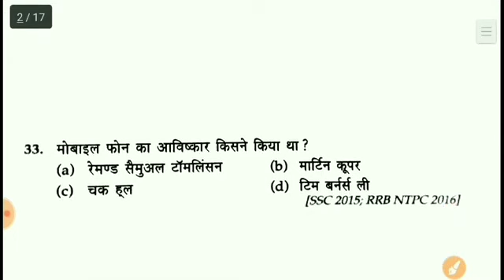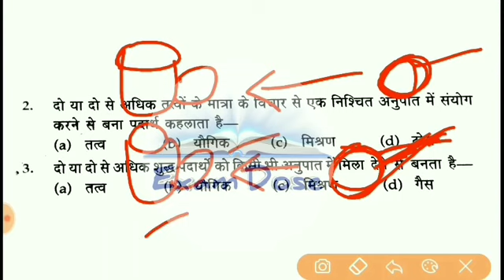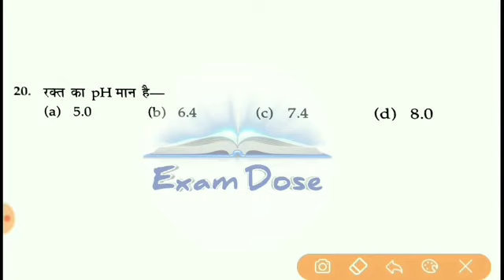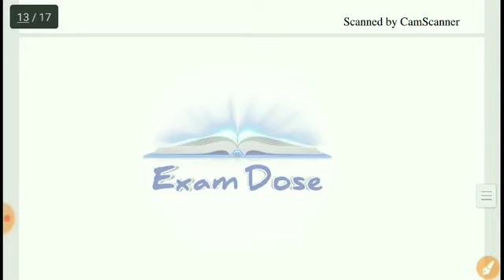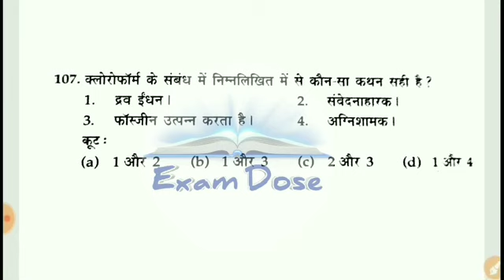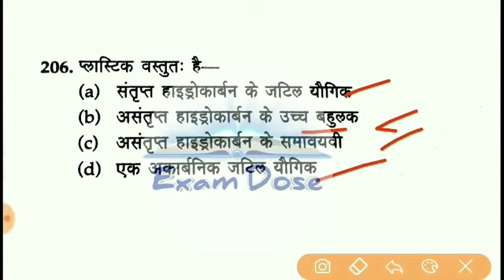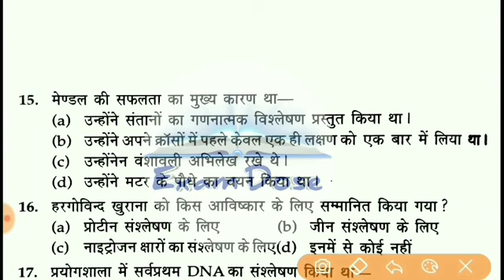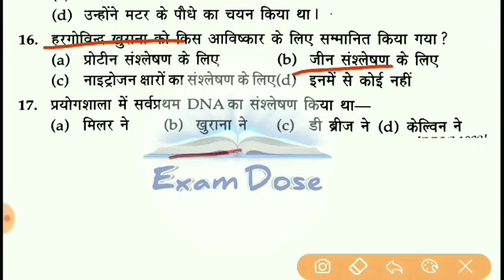#4300 शिक्षक भर्ती परीक्षा || Junior + Primary Supertet Test Series || GK/GS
#4300 शिक्षक भर्ती परीक्षा || Junior + Primary Supertet Test Series